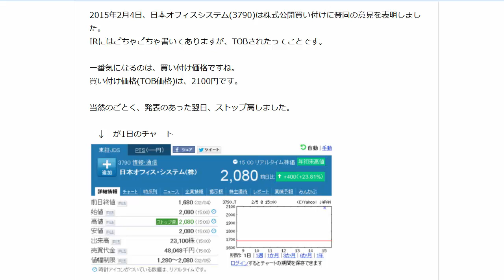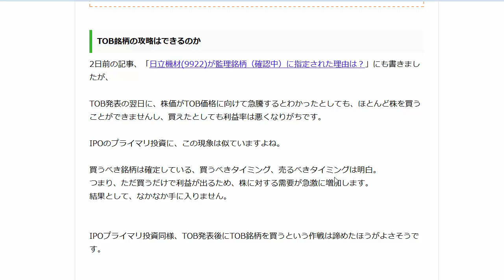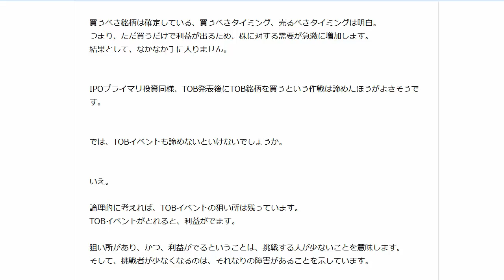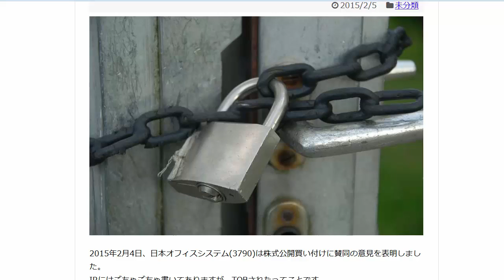TOB(株式公開買い付け)発表で株価がストップ高にはなりますが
TOBイベントは、公式発表がされてから参入してもあまり美味しくありません。

TOBが事前にわかれば･･････。

実は、すべてではありませんが、いくつかは事前に知ることができます。